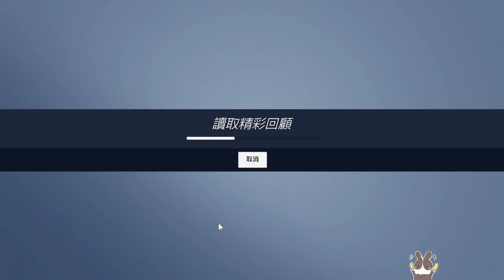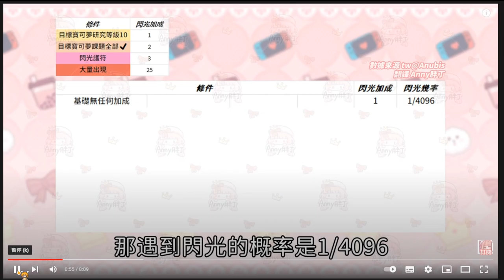【繁星】鬥陣特攻2 2022 10 16